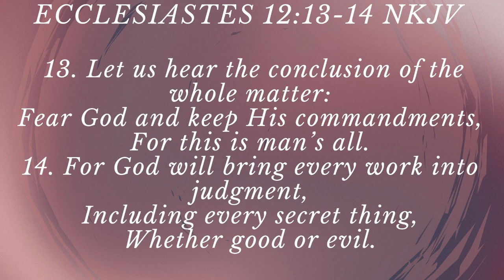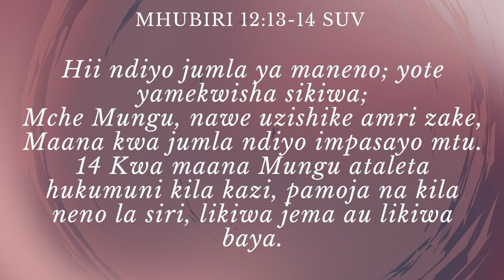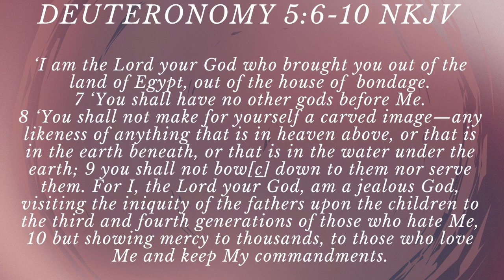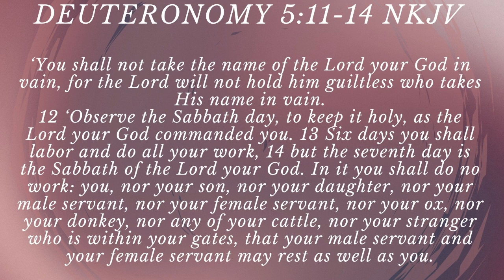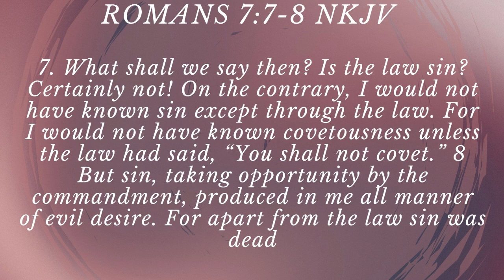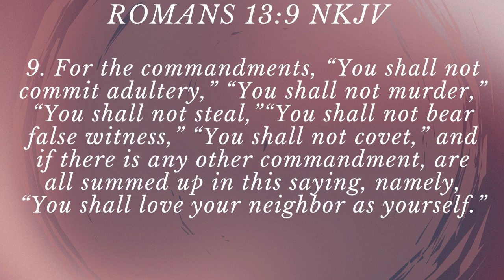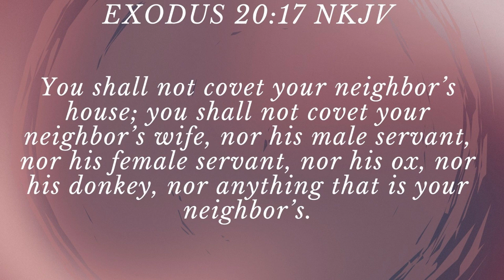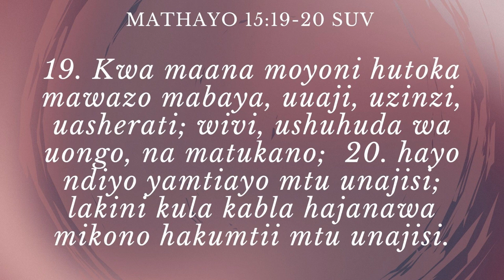FEAR & OBEDIENCE FOR HIS GLORY PT 2. 25.08.24.